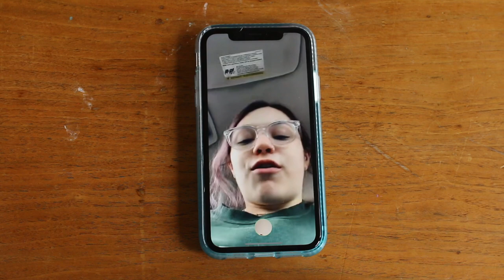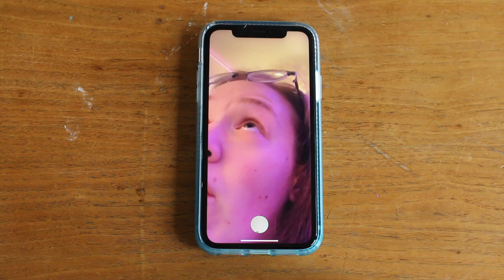Lights in the Dark | Inspiration During COVID-19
Vote for this video in the OregonMade film contest BY LIKING IT on Vimeo before April 8th!

// VIDEOGRAPHY:
+ Canon 70D